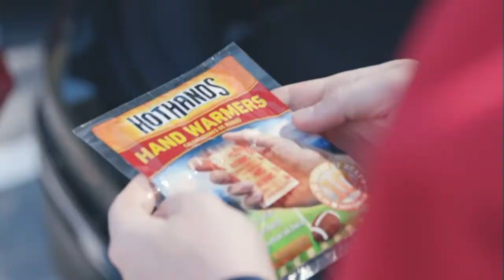Best Hand Body Heating Warmer Pad For Long Hours In Amazon 2022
Best Hand Body Warmer Pad For Long Hours In Amazon 2022

Here Is The List Of Hand Body Warmer Pad 👇:

Hand Warmer - Sport Temp
HotHands Body & Hand Super Warmers

😍 Offers & Deals 😍
amazon prime that give you 2 day delivery
Create Amazon Business Account
Audible Gift Memberships
Prime Student 6-month Trial

00:00 Introduction
00:10 Hand Warmer - Sport Temp
00:51 HotHands Body & Hand Super Warmers